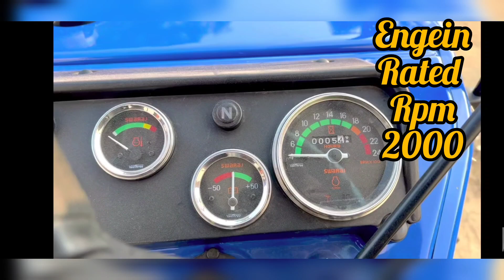Swaraj 843 xm 4wd side gear 2023 model full Review #139